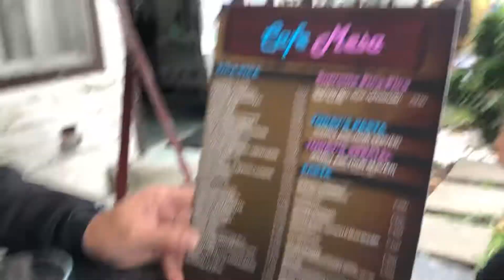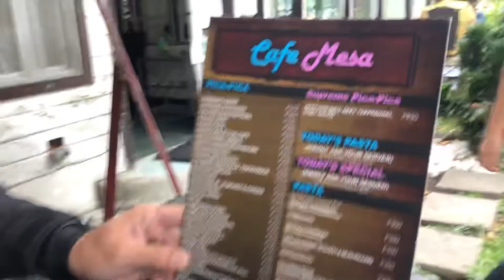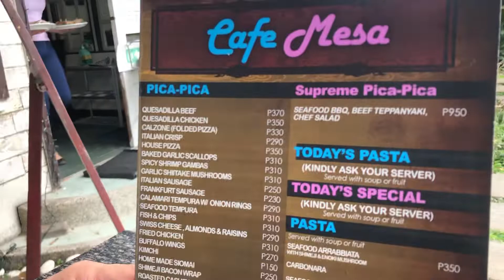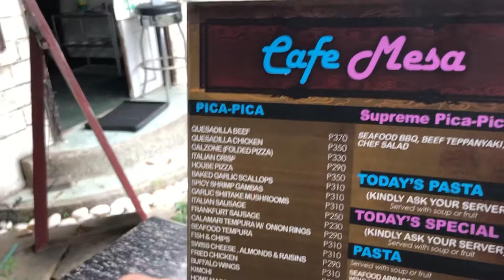Kape sa Cafe Mesa at Clark Freeport Zone, Angeles City, Pampanga, Philippines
Alvin Fowler and DenZio takes a coffee break at Cafe Mesa during a ride in Clark (formerly Clark Air Base)

Shot with:
iPhoneX

JohnnyTV : Moto Music Travel Vlog
(JTV, Johnny TV, Pinoy Motovlogger, Motovlog Philippines, Johnny Left The Group)